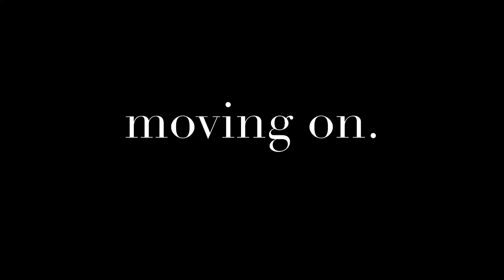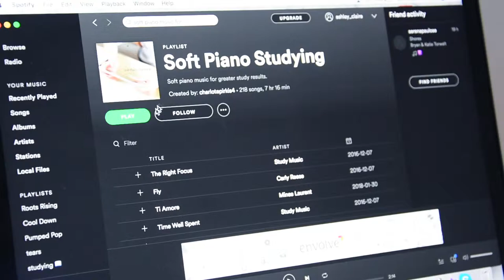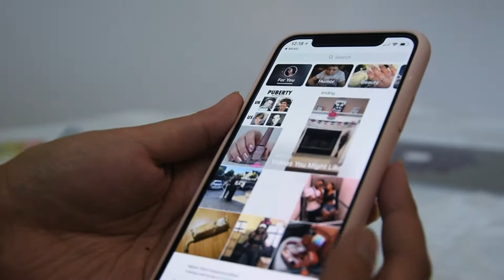HOW TO NOT SUCK AT EDUCATION // Ashley Claire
School's tough so if you wanna make it easier for yourself then follow these tips. Or cry in a corner for the whole year. It's really up to you.
(I'm kidding please don't cry in a corner)